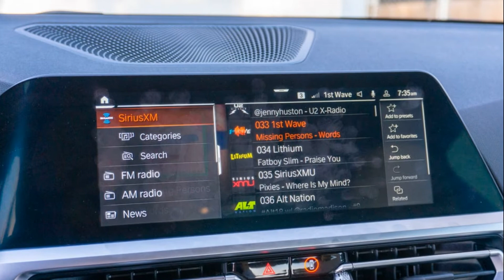2022 BMW 230i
2022 BMW 230i review: The little coupe's still got it

BMW's rear-wheel-drive 2 Series is as fun as ever.
Small coupes are somewhat of a rarity these days, especially in the luxury segment. But BMW is still committed to offering compact, rear-wheel-drive fun in the form of its redesigned 230i.
The new 2 Series rides on the same platform as the larger 3 Series and 4 Series, so it's 4.3 inches longer than its predecessor. The wheelbase is 2.0 inches longer and the coupe is 2.6 inches wider, too. Because of this, the new 230i is also heavier by some 150 pounds.
My tester has the $3,250 M Sport package that adds cosmetic bits like larger air intakes, glossy window trim and a few other bits of brightwork. Personally, I like the standard Sport design pack better, but you do you. And hey, at least the grille isn't massive. Around back, I don't love the coupe's smallish taillights, as they seem too little for this broad rear end. However, the profile is totally awesome, as is the new Thundernight Metallic purple paint color, which I definitely prefer over my tester's Melbourne Red...